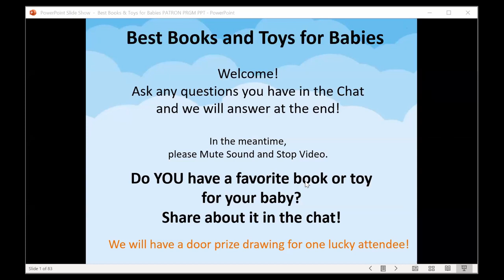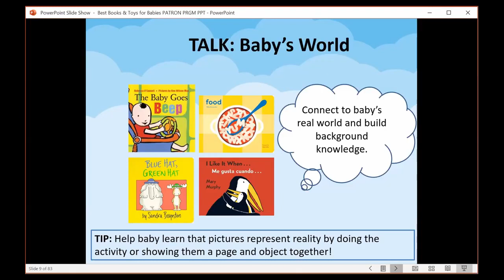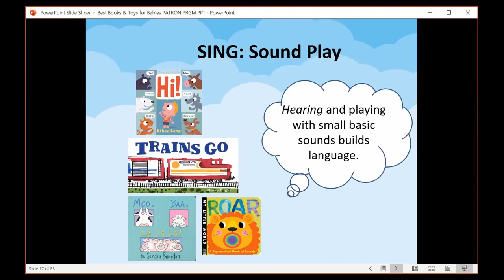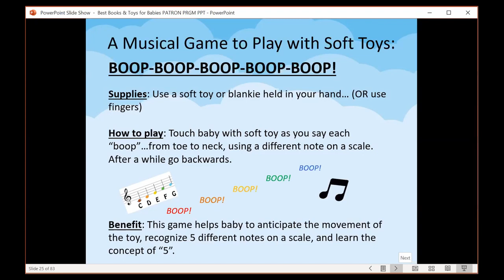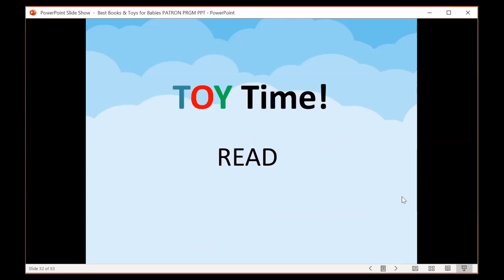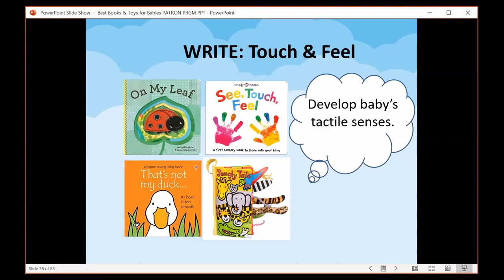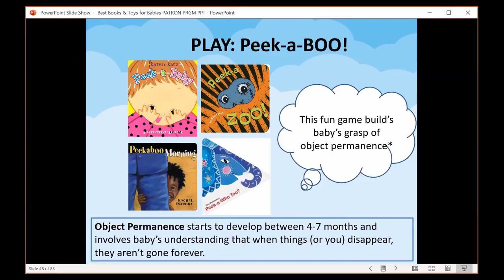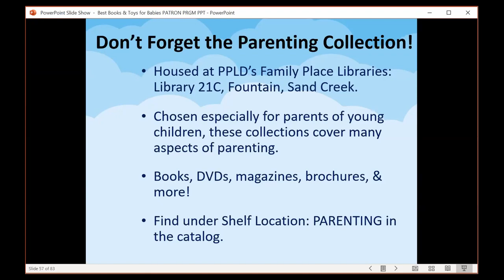Bumps 'n Babies: Best Books & Toys for Babies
Want to know about some awesome books and toys you can use with your baby? Watch a presentation from librarians SarahEllen and Alanna. They also give tips on how to share books and toys to get your baby off to the start in life!